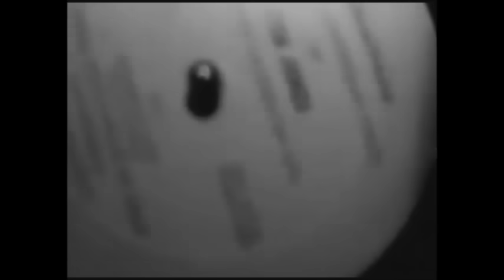2Pac - Things Are Changing